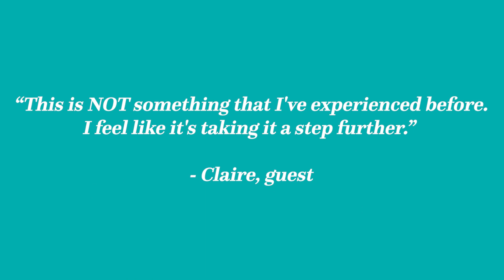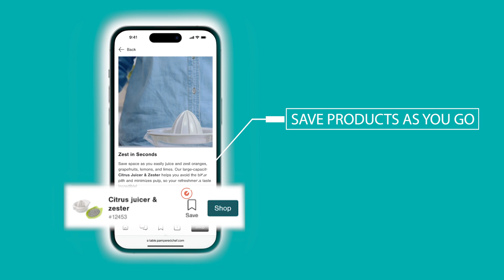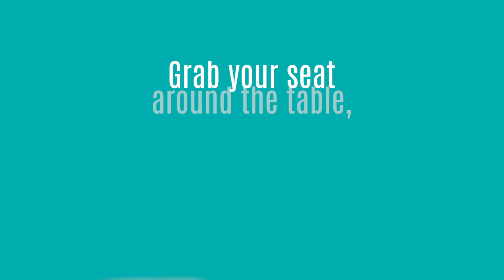Table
Unlike anything else!

Want to experience Table, earn some free & discounted Pampered Chef tools and have some fun learning new recipes, tips and more with your friends?

Message me & let's set up your Table Experience!
pamperedchef.biz/kimspence